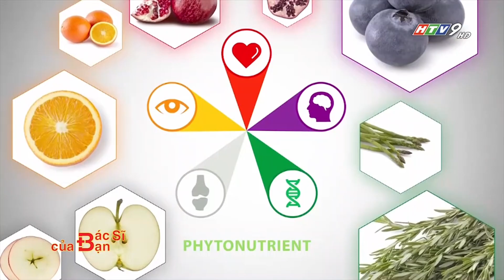Chương trình sức khỏe BÁC SĨ CỦA BẠN - Bàn về lợi ích của thực phẩm có nguồn gốc thực vật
🌿 Bổ sung các loại vitamin, khoáng chất và dưỡng chất thực vật qua bữa ăn hằng ngày sẽ tốt cho sức khỏe con người. Tuy nhiên quá trình chế biến và vận chuyển khiến các dưỡng chất thiết yếu bị suy giảm đáng kể. Vậy làm sao để cung cấp các vi chất dinh dưỡng một cách đủ đầy?

🌿 Cùng Nutrilite đón xem buổi trò chuyện với TS.BS Lê Văn Nhân trong chương trình Bác sĩ của bạn tại video để tìm hiểu thêm nhé!